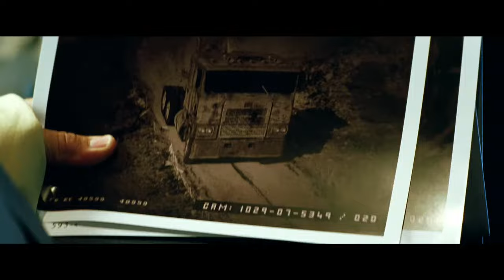cemetery wind/Transformers age of extinction